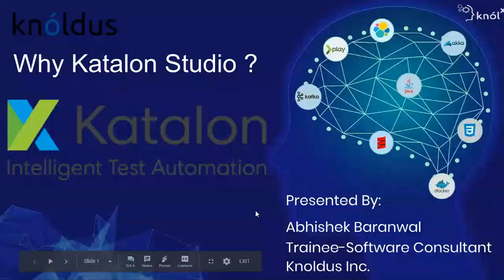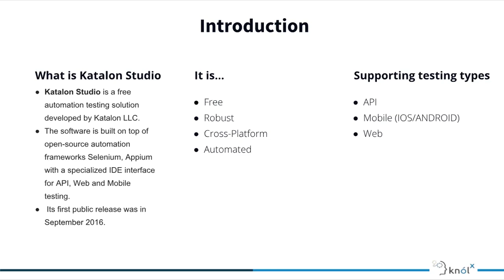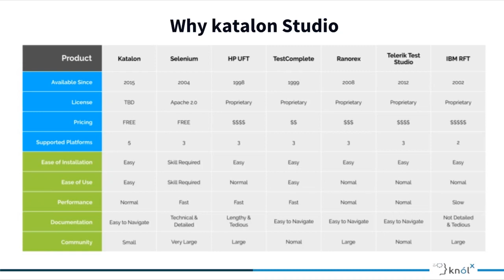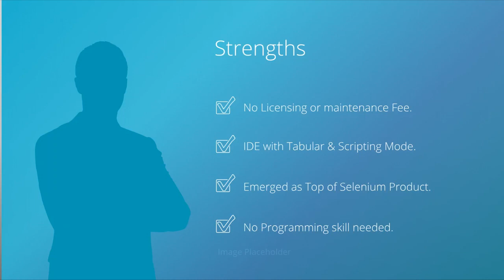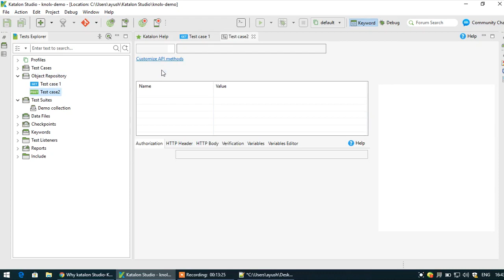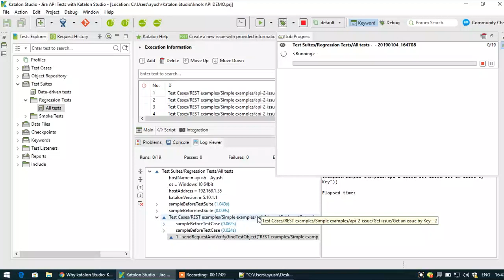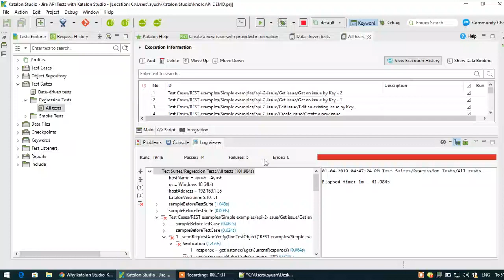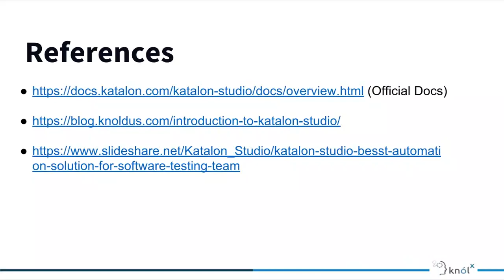Why Katalon studio?